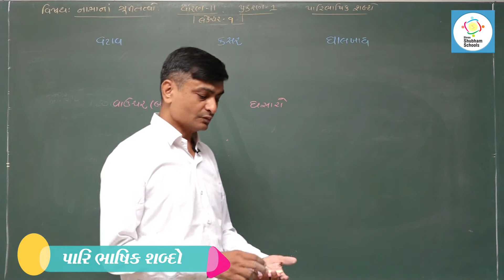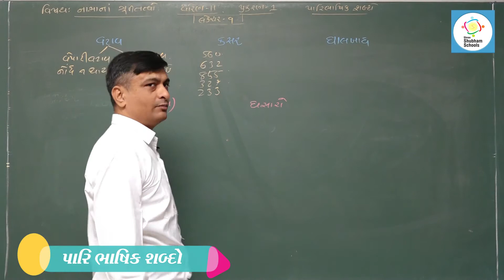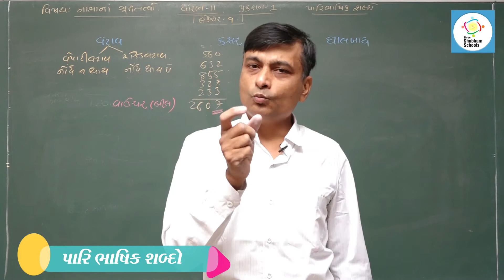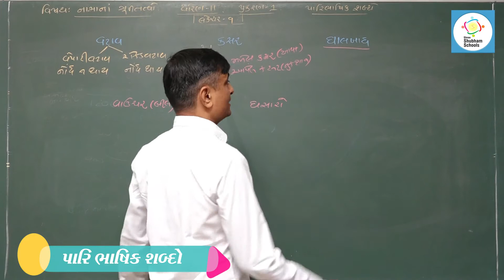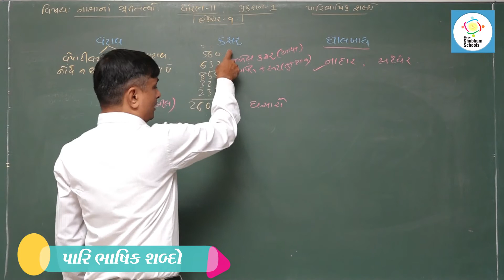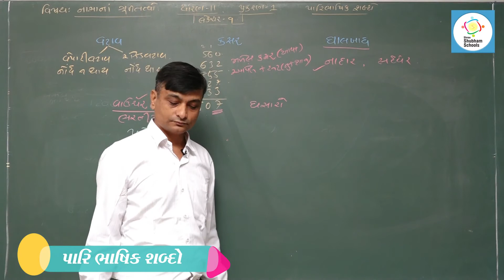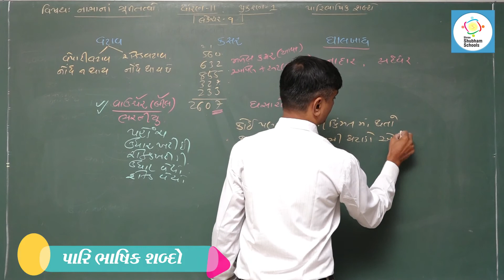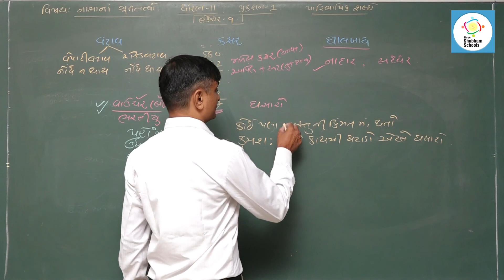ધોરણ - 11 વિષય - નામાનાં મૂળતત્વ Ch - 1 - પારિભાષિક શબ્દો (part - 09)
ધોરણ - 11
 વિષય - નામાનાં મૂળતત્વ
 Ch - 1 - પારિભાષિક શબ્દો (part - 09)